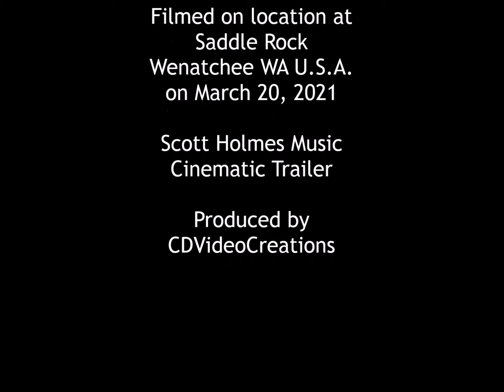Equinox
Wenatchee Druids Society - Equinox Sacrifice atop Saddle Rock - welcoming the arrival of Spring 2021.

Členové pospolitosti druidů z Wenatchee vítají příchod jara na den rovnodennosti v roce 2021.